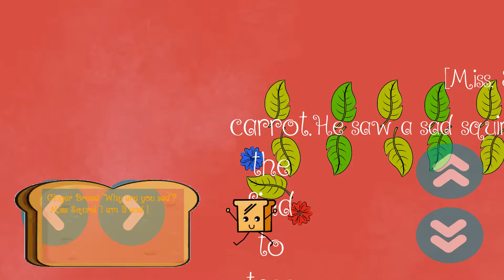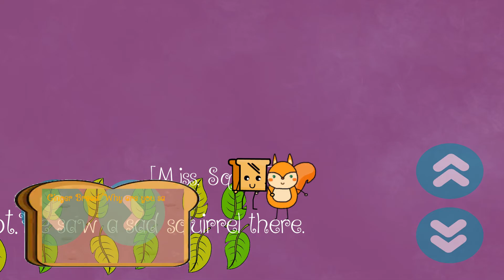Adventures of Ginger Bread - Android Gameplay [3+ Mins, 1080p60fps]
This is the complete unedited android gameplay of Adventures of Ginger Bread (Adventure of GingerBread). First time playing. Recorded on 5/28/2021.

Note: Wow, this game sucks and is broken. Can't get pass the first level.

As of Recording:
Version: 1.0.1
APK Filename: Adventure of GingerBread 1.0.1

Price: Free
Current Version: 1.0.1
Released Date: July 14, 2020
Updated Date: July 14, 2020
Developer/Offered by: Puzzle Spiele
Downloads: 10+
Overall Rating: N/A
Game Type: Adventure